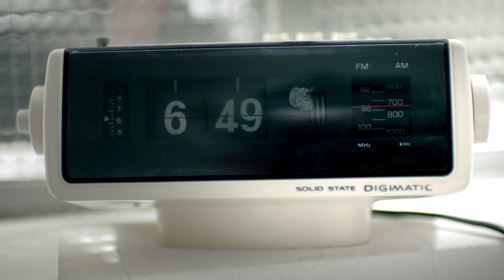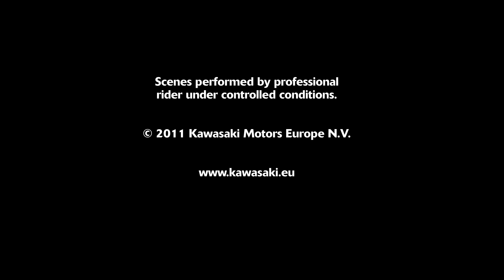Kawasaki ER-6n Action - Official Video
Offizielles Video zur Kawasaki ER-6n.